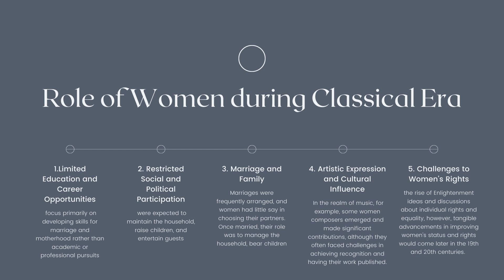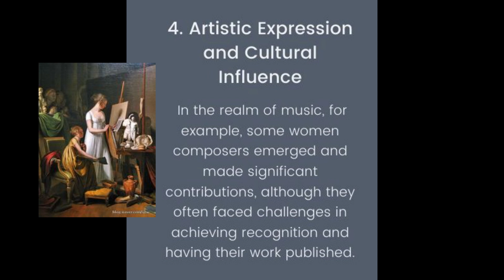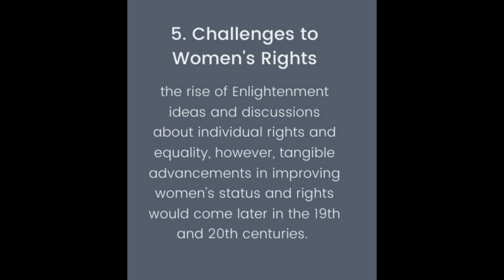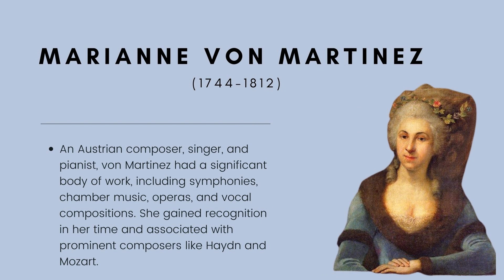Women Composers during Classical Era (Women Empowerment during the 18th Century)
These women composers defied societal expectations and left a lasting impact on classical music. Their compositions showcased their artistic abilities, despite facing obstacles due to their gender. Their music continues to be performed and appreciated today, contributing to the rich tapestry of classical music history.